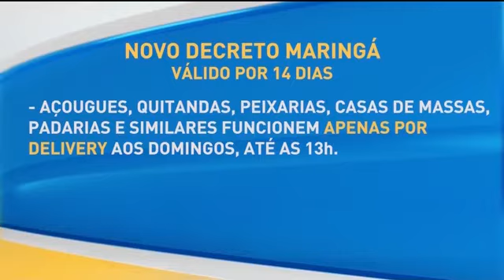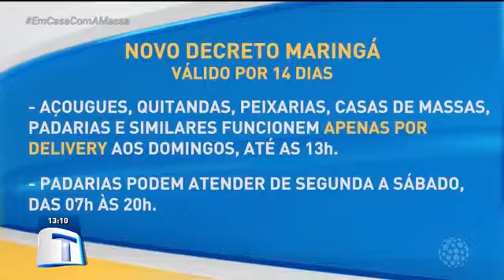Prefeitura volta atrás e libera transporte no fim de semana - Tribuna da Massa (09/07/2020)